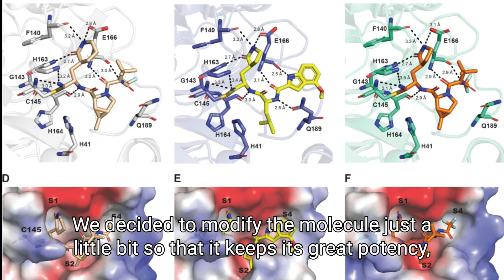Improving antiviral medication for COVID-19 gives more patients access to treatments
Researchers from the University of Alberta are using the CLS to improve Paxlovid so it can be used by people who are immunocompromised or have other chronic conditions. The COVID antiviral uses a second drug as a metabolic booster to keep the active drug in the blood stream longer. However, this additive can interact with other medications. The U of A team modified a specific area of the molecule in the active drug so it stays in the system – meaning an additional “booster” drug is not necessary. The team is now working to expand what they learned to design drugs to help fight other viruses.